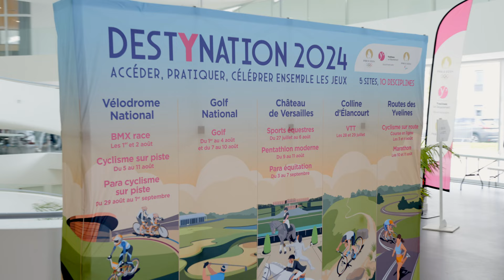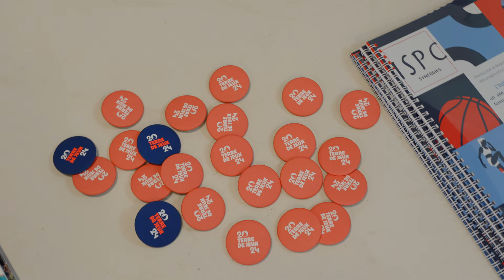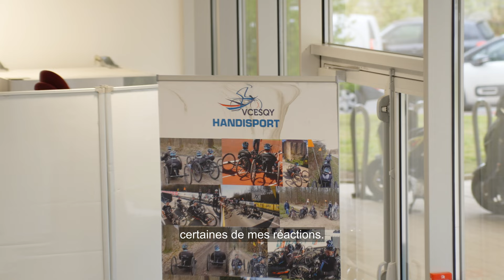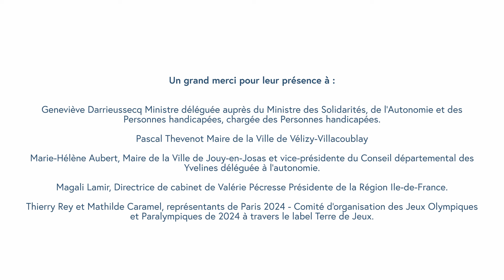Journée Parascol'ympique #1 - ISPC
Vendredi 21 avril, la première édition de la journée Parascol’ympique de sensibilisation au handicap via le Parasport s’est déroulée dans une atmosphère de partage, de transmission et d’inclusion.

Imaginé par Laurent Fresnel, enseignant en EPS, et le Pr Francois Genêt, président de l'ISPC, cet évènement n’aurait pu se tenir sans le soutien actif du Collège Maryse Bastié et de sa Principale Isabelle Gérard, du Département des Yvelines et de Pass + hauts-de-seine-Yvelines.

Nous avons eu le plaisir de recevoir la visite de Geneviève Darrieussecq Ministre déléguée auprès du Ministre des Solidarités, de l'Autonomie et des Personnes handicapées, chargée des Personnes handicapées.

Mais également :

De Marie-Hélène AUBERT, Maire de la Ville de Jouy-en-Josas et vice-présidente du Conseil départemental des Yvelines déléguée à l'autonomie.

De Cécile Dumoulin, vice-présidente du conseil départemental des Yvelines en charge des collèges et du numérique scolaire.

De Victor DEVOUGE, sous-préfet, secrétaire général de la préfecture des Yvelines.

De Anne Bergantz députée de la deuxième circonscription des Yvelines.

Thierry Rey et Mathilde Caramel, représentants de Paris 2024 - Comité d'organisation des Jeux Olympiques et Paralympiques de 2024 à travers le  label Terre de Jeux.

De Thierry Maudet, conseiller sport à la Délégation interministérielle aux Jeux Olympiques et Paralympiques 2024 (DIJOP).

De Magali Lamir, Directrice de cabinet de Valérie Pécresse Présidente de la Région Ile-de-France.

De Olivier de La Faire, Membre de la commission enseignement, culture, jeunesse et sports du Comité départemental des Yvelines.

De Charline Avenel, Rectrice de l’académie de Versailles.

Merci à la Ville de Vélizy-Villacoublay et à son Maire Pascal Thevenot pour son accueil chaleureux et sa participation enthousiaste.

Merci à nos partenaires : l'APCH, Lagarrigue Orthopédie, AP-HP, Assistance Publique - Hôpitaux de Paris, Pour une France en forme, SQY Ping, Invacare France, GusNGo, EDF R&D, Région IdF, Nanterre 92, Comité Handisport 78, UFR Simone Veil, LISV UFR Simone Veil, VC ESQY Handisport , Picto Access par APF France handicap , CEREMH, Virtual Fauteuil ...

De plus, nous remercions Theo Curin pour cet échange avec les collégiens et pour sa joie de vivre.

Images Cytisco